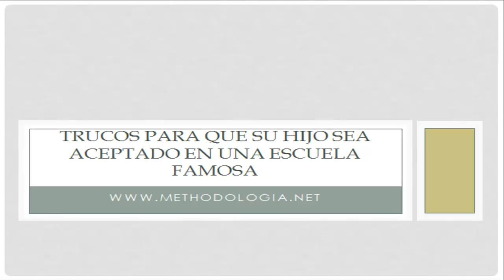Trucos para que su hijo sea aceptado en una escuela famosa